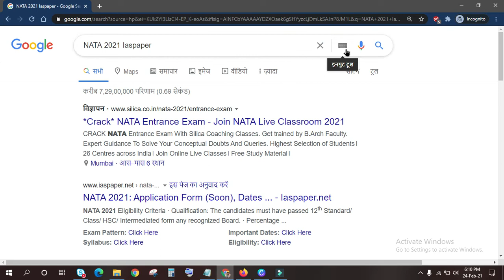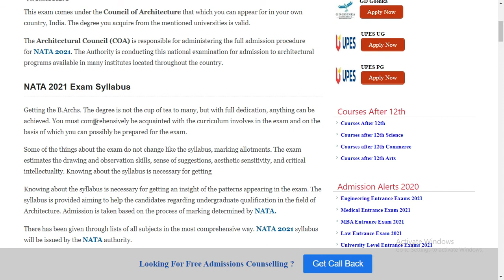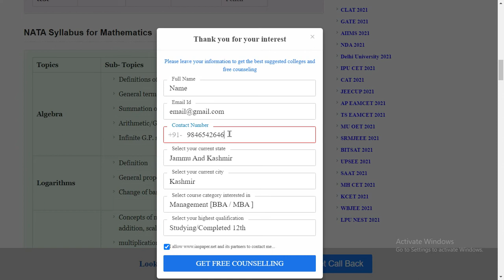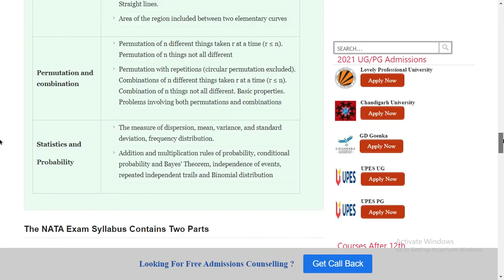NATA 2021 Syllabus (Available) - How to Check National Aptitude Test in Architecture Syllabus Online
The NATA test (National Aptitude Test in Architecture) is conducted for getting admission in the B.Arch. You are given by most of the eminent private and government colleges. Since its establishment in 2007, it has become popular amongst the aspirants.